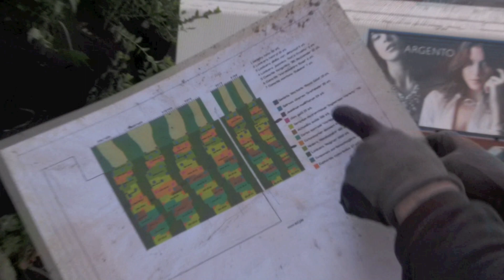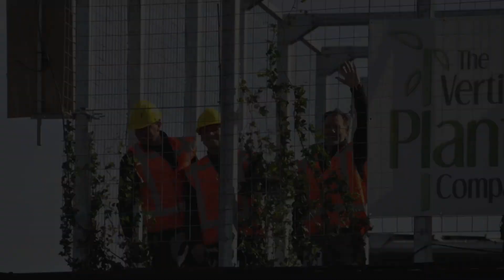Skainos Vertical Garden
Planting in the Skainos vertical wall with Joris and Ron of the Vertical Planting Company